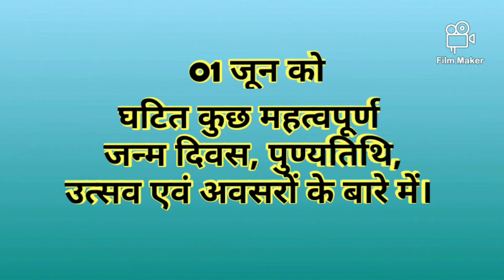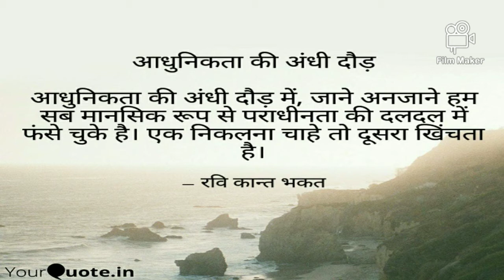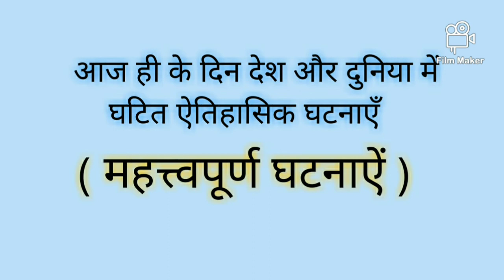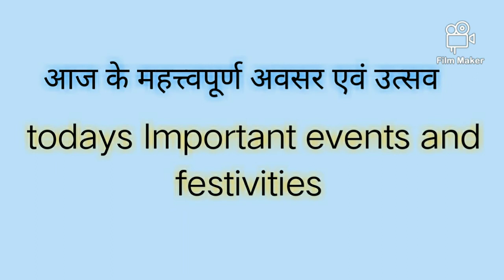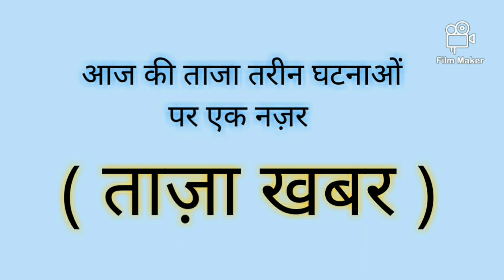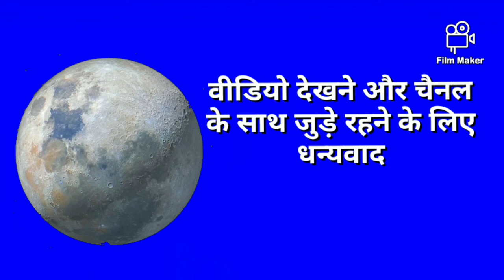Part-166 || GK || daily current affairs || क्या एक शख्स को दो अलग-अलग कोरोना वैक्सीन दी जा सकती है?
सुनो सुनाओ ज्ञान बढ़ाओ ||
देख लिया तो समझो सीख लिया ||
GK ||
General Knowledge ||
Competition Exam
TET
UPSC
Banking
Railway
SSC
Bank PO
CTET
JPSC
Compitition Examination
Increase your knowledge
Knowledge and power
Intellectual ability
IQ level
IAS preparation
Teacher eligibility test
UPSC exam
Current affairs
Top GK
जयकोव-डी
ZyCoV-D
Suno sunao gyan badao
Dekh liya to samjho sikh liya
Ravi Kant Bhakat
Suvidha 2010
डॉक्टर की पर्ची
01 June 2021
01 June ka itihas
01 June ki ghatna
01 June ka taza khabar
01 June ka khabar
Itihas main 01 June
Aj ka taza khabar
Ak ka khbar
aj ki ghatna
aj ki taza ghatna
Kali duguni
Black Fungus
काली फफूंदी
ब्लैक फंगस
कोरोना मरीजों के लिए काल  Mucormicosis
Plasma dan
हैप्पी हाइपोक्सिया
plasma therepy
 Happy Hypoxia
Aspergillia
Aspergillosis
Yellow Fangus
प्लेग
Plague

For all types of compitition Examination

How to increase your knowledge and power ?

बैंक पीओ की तैयारी कैसे करें ?

 एसएससी की तैयारी कैसे करें ?

वेक्सीन की पहली डोज़ के बाद

वेक्सीन की पहली डोज़ के बाद लापरवाही, हो सकता है खतरनाक

वेक्सीन की पहली डोज़ के बाद हो सकता है खतरनाक

Black, White, Yellow और Happy Hypoxia Fungus के बाद अब आया नया फंगल इंफेक्शन एस्परगिलोसिस।

क्या एक शख्स को दो अलग-अलग कोरोना वैक्सीन दी जा सकती है?